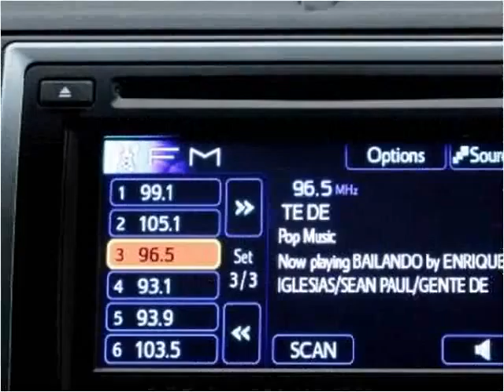2012 Toyota Camry Used Cars Miami Gardens FL